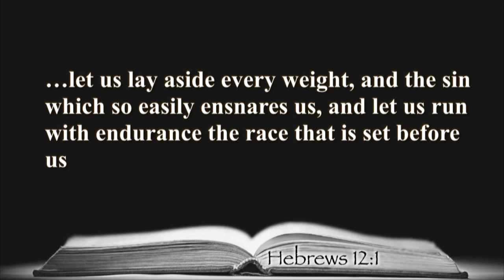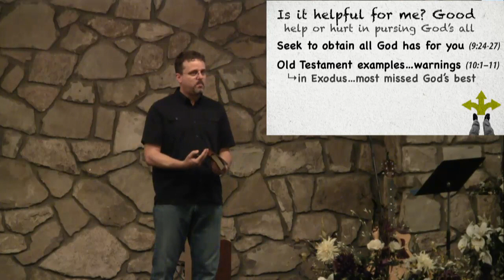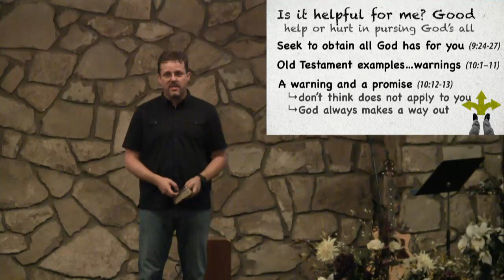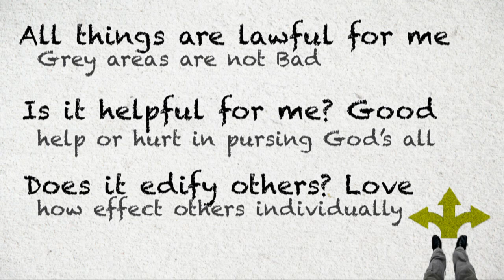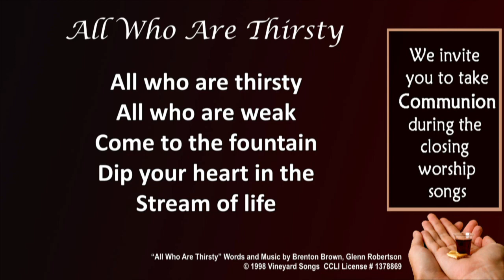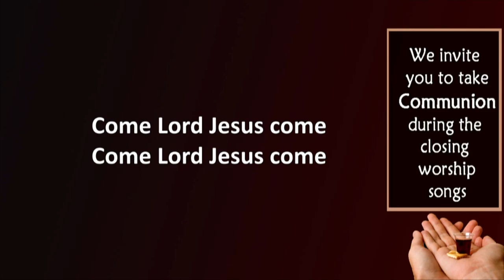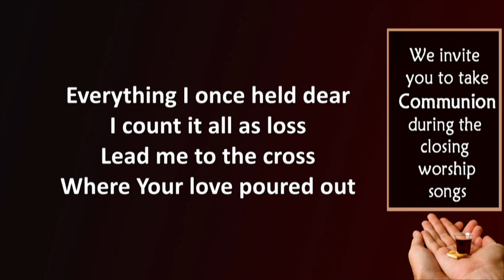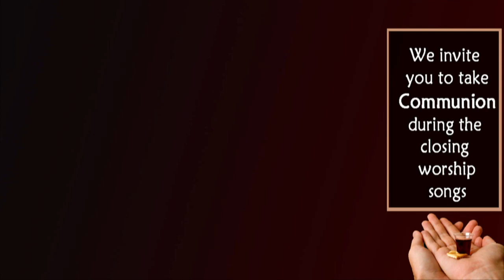1 Corinthians 10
Join us for our Wednesday night biblestudy!  Tonight Pastor Jim Suttle teaches on love, and how it influences our actions as christians.